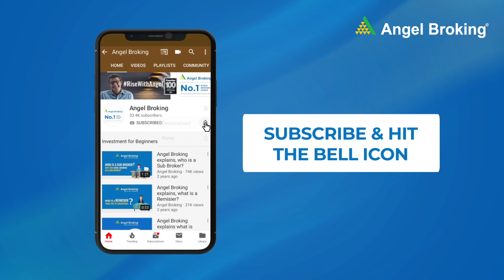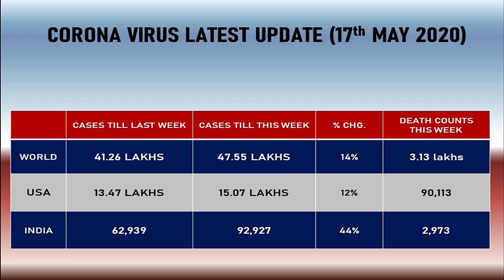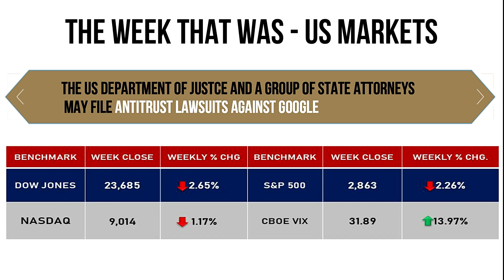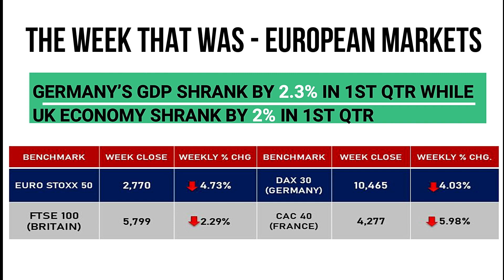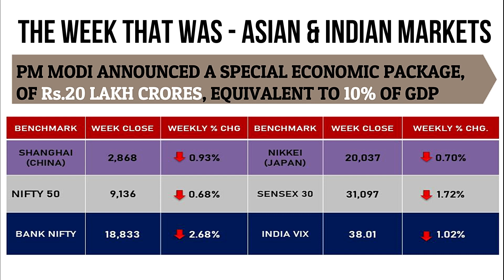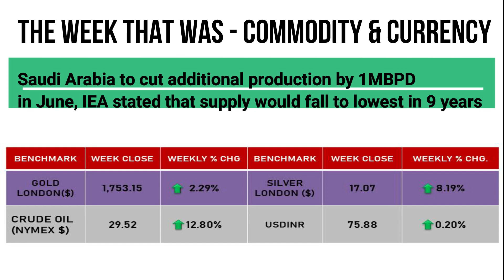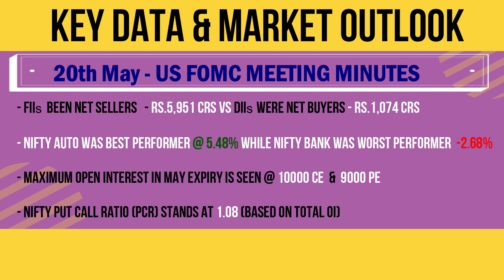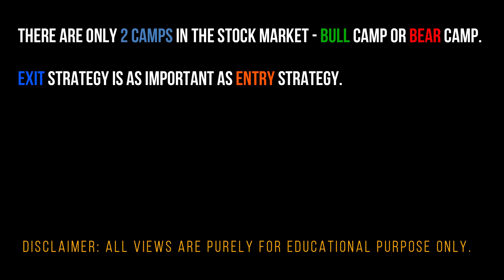Master the Market Episode 7-Stock Market Weekly Market Outlook | Angel Broking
Master the Market Episode 7-Stock Market Weekly Outlook | Angel Broking

A few countries in the world have been struck with the second wave of COVID 19. The United States and China are among the few countries in the world that have opened their markets to maintain stability.
Hear this and many news related to the market in this new episode of Amar Singh's 'Master the Market'.

Labeled as a global health emergency, the outbreak of novel coronavirus has a wide-ranging impact from ecological to economic impact.
Since the first reported case in China in December 2019, more than 80 countries have collectively registered more than 90, 000 cases.
With one of the world's largest economies at the epicenter of the novel Coronavirus outbreak, the virus's impact is being felt on the global market.
Closer home, the Indian stock market has made some significant dips due to its geographical and economic proximity to China.

Listen to this episode of 'Master the Market' as Mr. Amar Singh talks about the major events that took place in the past week.

To know more about the Impact of Coronavirus on Indian Economy